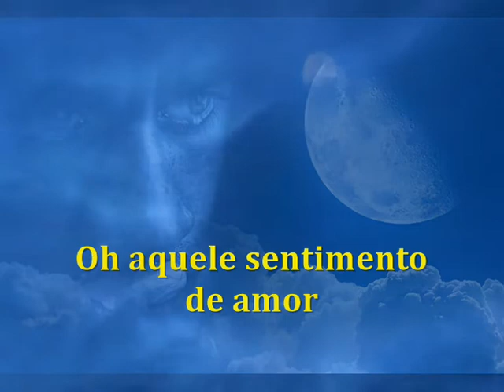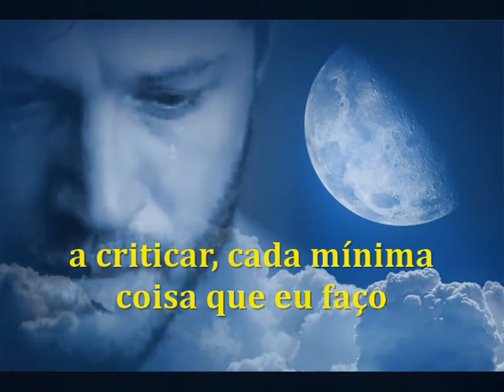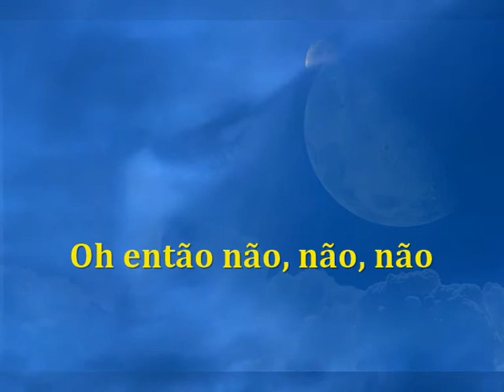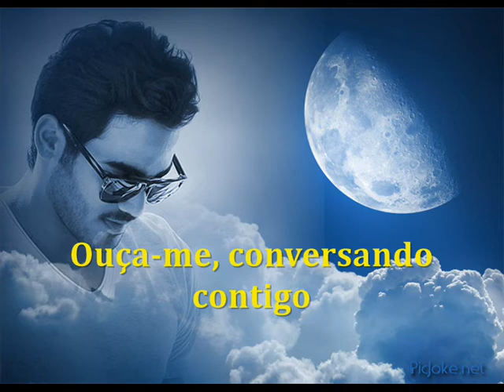You've Lost That Lovin Feelin Elvis Presley tradução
Composer: B. Mann, H.P. Spector e Cynthia Weil